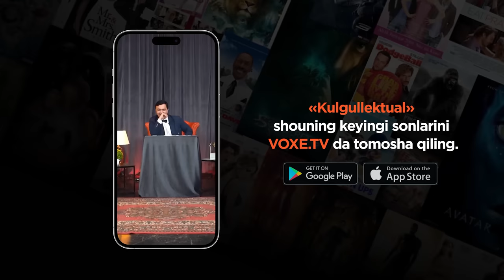Kulgullektual shou #17 Liil Khuramov, Ozod, Abdurahim Mansurov, Bekzod Karimovich, Nozim Safari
Bu — O‘zbekistondagi ilk kulgili va intellektual shou. Unda ishtirokchilar boshlovchi Nozim Safarining qiziqarli va mantiqiy savollariga to‘g‘ri yoki kulgili javob berishi kerak. O‘yin davomida faol bo‘lib eng ko‘p ball to‘plagan ishtrokchi esa pul mukofotiga ega bo‘ladi.

Ko‘rsatuvimizning bu safargi soni mehmonlari: vayner Ozod (Liil) Xurramov, stendap komiklar Ozod Shukurulloyev va Abdurahim Mansurov hamda “Maktab” seriali muallifi Bekzod Karimovich.

Aynan ushbu sonda sizda ajoyib imkoniyat bor — keyingi dasturlarimizda mehmon sifatida ishtirok etishingiz mumkin. Shartlar juda oddiy: ushbu video ostiga qiziqarli izoh qoldiring va eng ko‘p layk to‘plagan kommentlar ichidan eng yaxshisi tanlab olinib (bu ishni Liil Khurramov qiladi va Instagram’ida aytadi), keyingi dasturlarimizga chaqiriladi.

Bu videoni oxirigacha ko‘ring, izohlar qoldiring, do‘stlaringizga ulashing va asosiysi, layk bosish esdan chiqmasin. Chunki keyingi sonni chiqarishimiz uchun 25 mingta layk to‘plashimiz zarur. Va albatta, shu tariqa siz mehnatimizni qadrlashingiz va loyiha rivojiga hissa qo‘shishingiz mumkin. AMMO! Kulgullektual shou loyihasi rivojiga hissa qo‘shishning boshqa yo‘li ham bor:

Do‘stlar, ko‘pchilikning so‘roviga binoan endilikda siz ham loyihamizning rivojiga bevosita hissa qo‘shishingiz mumkin. Sizning donatlaringiz ko‘rsatuvni yanada yaxshiroq va ko‘proq chiqishiga yordam beradi.

Karta raqam: 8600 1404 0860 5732